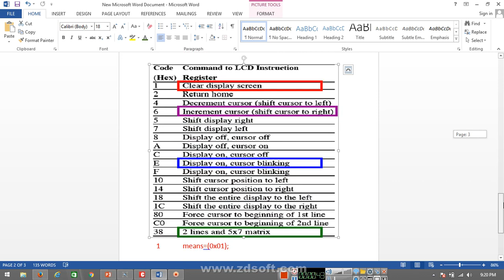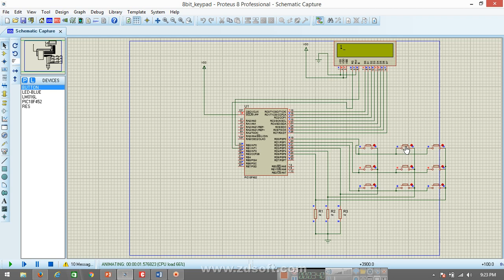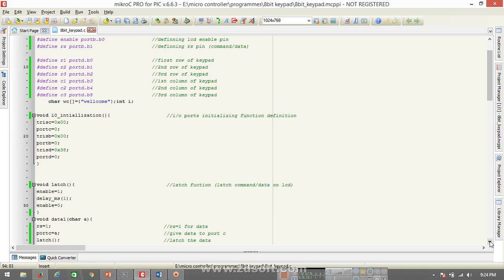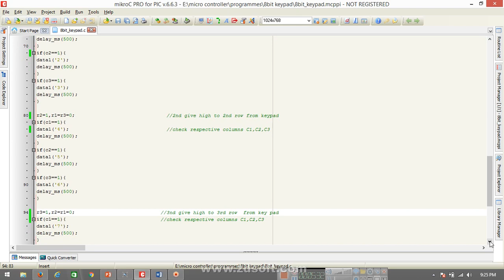(PIC18F452)interface 3x3 keypad with LCD in 8-bit mode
Interface 3x3 key pad with LCD in 8_bit mode